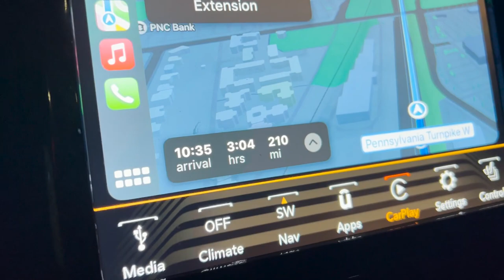WHITE OUT AT PENN STATE (crazy atmosphere)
My first time up at Penn State and WOW. Crazy to think I've been missing out on this for so long. Had such a great time up at Happy Valley for the first time!